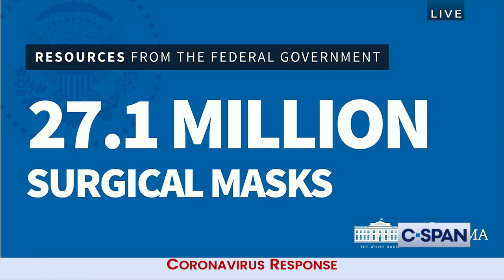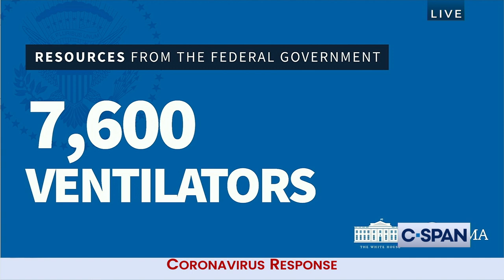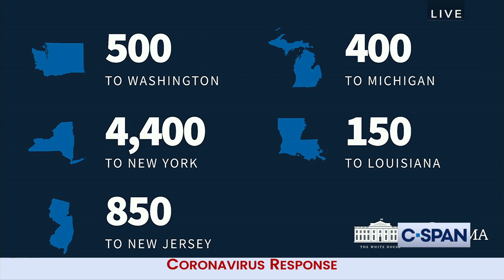White House Coronavirus News Conference